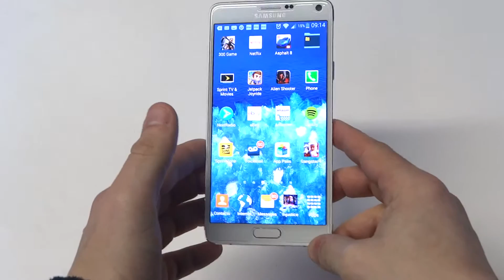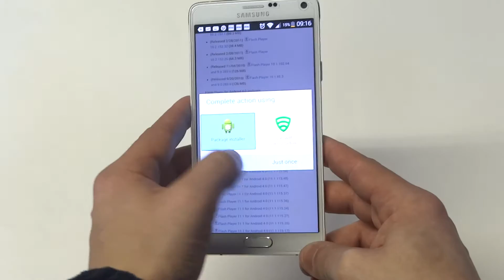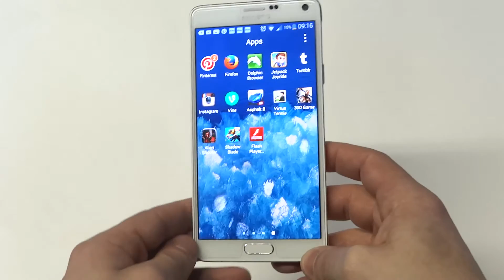How to Get Adobe Flash Player on Samsung Galaxy Note 4 - Fliptroniks.com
Best Note 4 Case
Best Note 4 Battery
Best Note 4 Charger

If you need to install adobe flash player on your samsung galaxy note 4 it only takes a couple of minutes. First thing you want to do is go to google and type in helpx.adobe into the search box. You then want to click the top option that says archived flash player. Next you want to scroll down all the way to the bottom of the page, and there should be an option that says android for adobe. To get adobe flash player on your samsung galaxy note 4 simply click the top patch option in this section, and it will take about 10 seconds to install and you will be good to go.